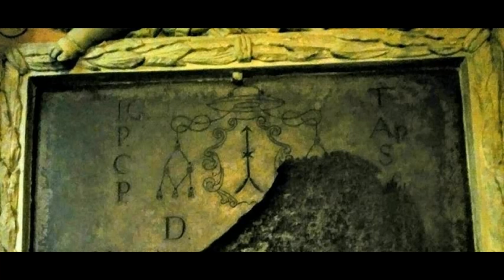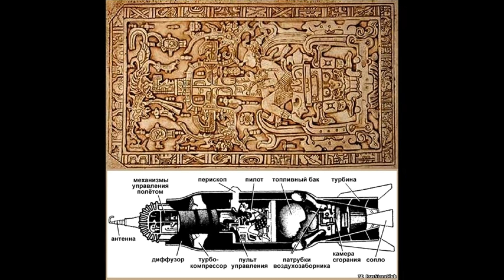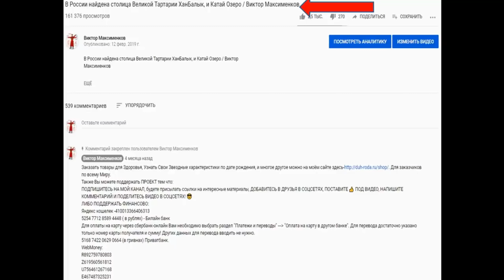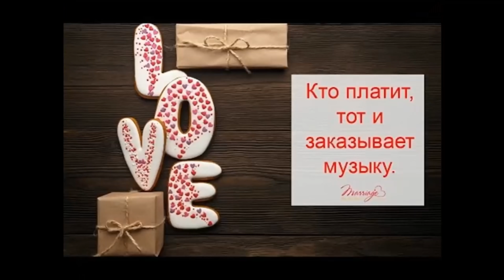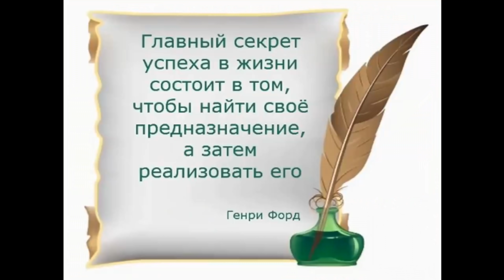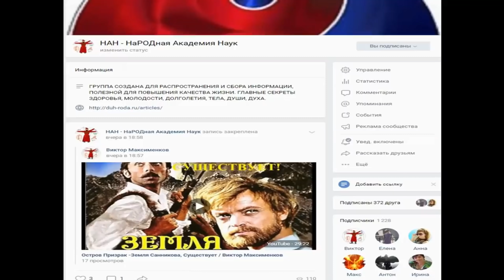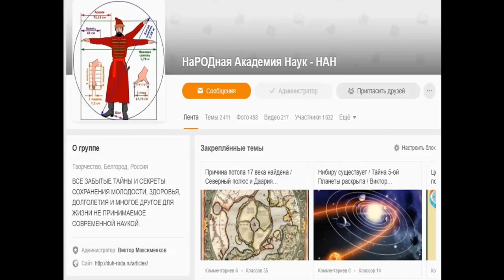НЛО по всему миру | Виктор Максименков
Старый Вильнюс - самое интересное вас ожидает в католическом храме святой Терезы, находящемся рядом с вратами. Внутри этого храма - древняя реликвия в виде каменной плиты, встроенной в стену католического храма. Обратите внимание, в верхней части плиты выгравирован неопознанный объект в виде тарелки, из которого вниз исходит информация с символами узелкового письма!?
Древняя церковь Сан-Леоне, Мессина. Построена в 1261 году. На полу и стенах церкви, можно видеть изображения космических кораблей. И их ни с чем не спутаешь - классические НЛО в виде "тарелок" и другие аппараты похожие на ракеты. Посещение церкви для общественности закрыто.
На снежных вершинах была обитель не только шумерских богов, но также греческих Олимпийцев, скандинавских Асов. Согласно шумерским и индийским описаниям, они летали на воздушных и космических кораблях (бен-бенах и виманах), на которые иногда брали людей. В Ведах имеется даже описание устройства такого корабля с несколькими реактивными двигателями.
В древнеиндийских текстах (Махабхарата, Рамаяна, Веды.) есть великое множество подробнейших описаний летательных аппаратов, так называемых виман, на которых перемещались по небу боги, причем полеты их происходили как в космосе, так и между континентами.
В индуистских и буддистских Храмах есть достаточно фресок с явлениями Высшего Мира, у них это всё божественное, Боги спускались с небес на своих колесницах, такое изображали очень продвинутые и умные люди, которые знали правду.
Количество собранных фактов говорит об одном. В прошлом все было намного интереснее, чем нам сейчас пытаются объяснить современные историки, изучить и понять прошлое для того чтобы иметь будущее вот наша задача. Так как тот кто не знает прошлого не имеет будущего.

Список использованных источников:

- Это полный залет, или изображения НЛО по всему миру.
- Оптика и телескопы 5300 лет назад. Или пропишем современной науке очки чтобы она увидела 'Слона' в виде артефактов древней оптики хранящихся по всему миру.
- Найден Аэродром Древних Цивилизаций или Инопланетян!!? Аэродром Юндум, обнаружен на территории маленькой африканской страны Гамбия.
- Америка была открыта задолго до Колумба Египтянами! Найденная письменность, и артефакты, объединившие "старый и новый свет" 3600 лет назад.